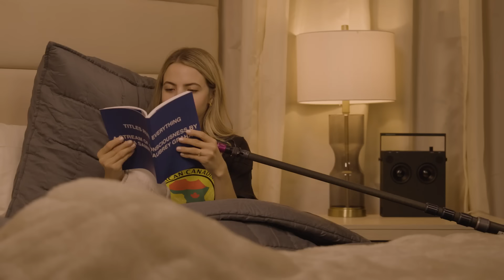Drake and Bobbi | FULL INTERVIEW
Bobbi Althoff interviews Drake.